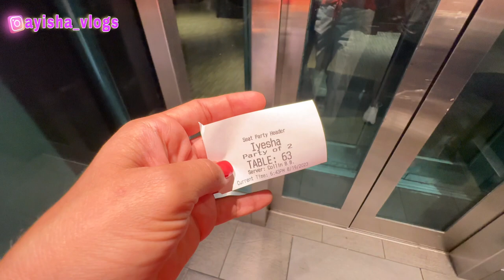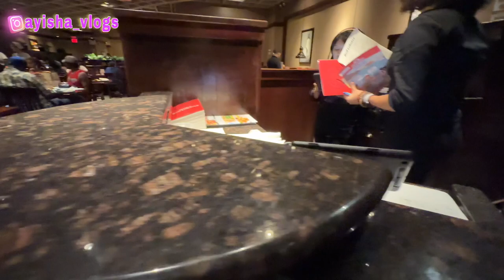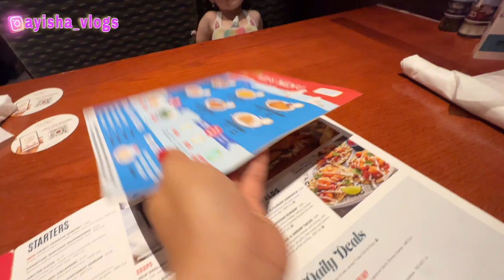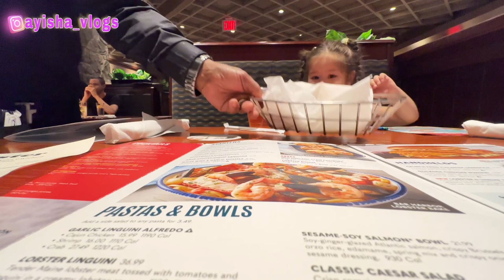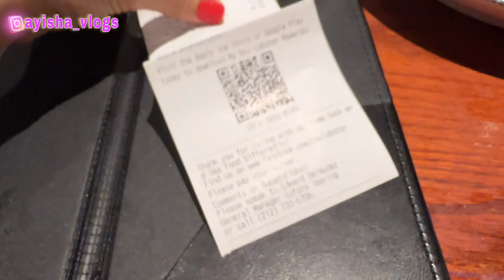NEW YORK RESTORANLARIDAGI NARX 💵 QIZIM BILAN QIZIL LOBSTER YEGANI BORDIK 🦞